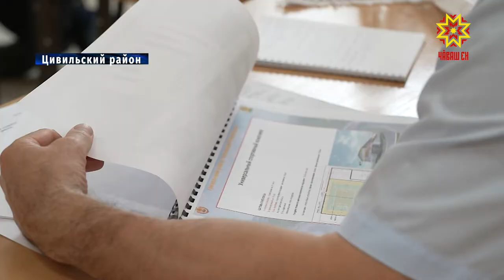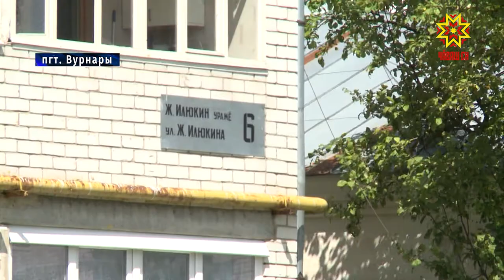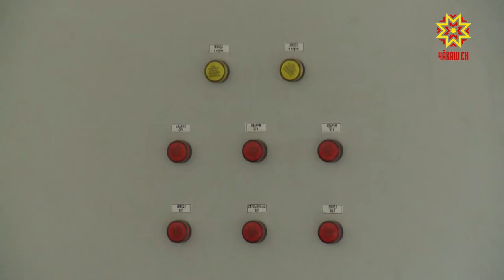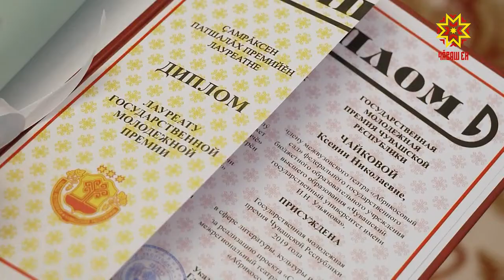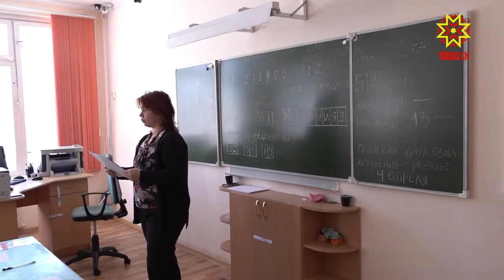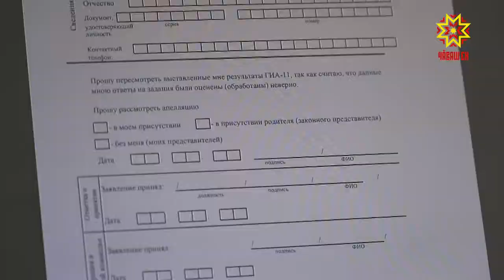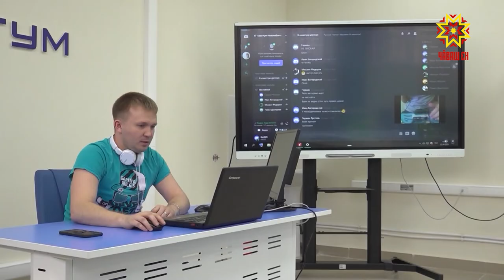Республика 16.07.2020 на русском языке. Вечерний выпуск